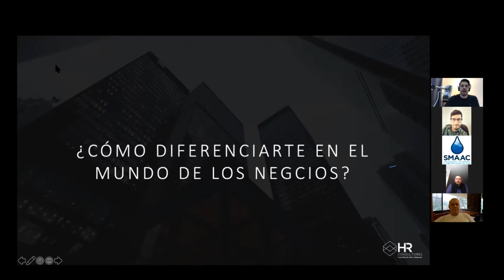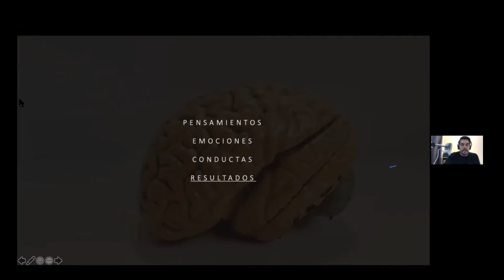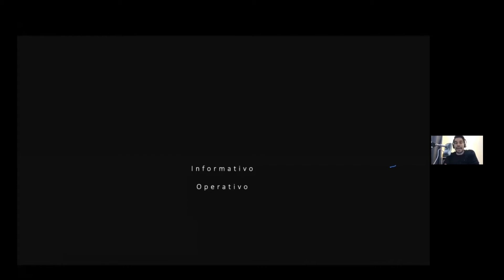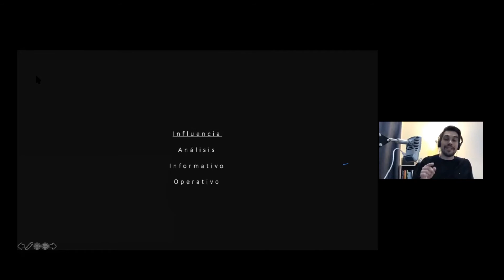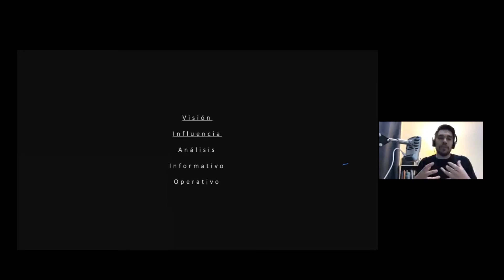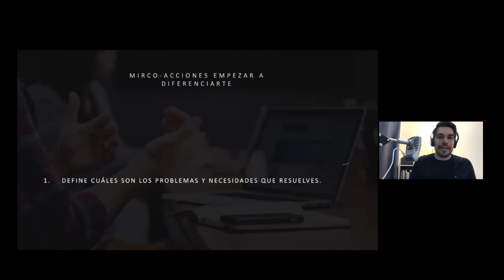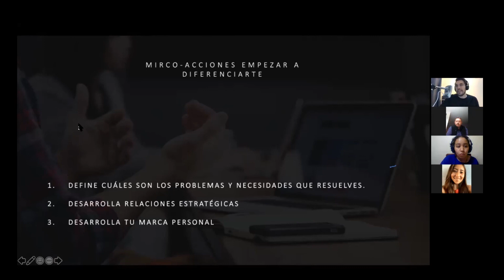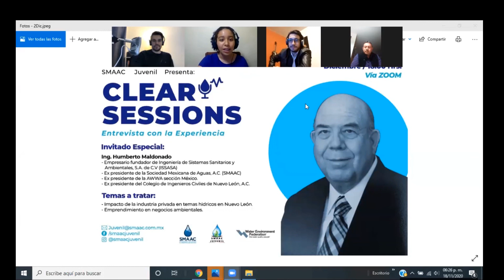Workshop: "Cómo diferenciarte en el mundo de los negocios"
Ante un año lleno de retos como lo ha sido este 2020, es importante estar preparado para todo tipo de cambios, conocer cuál es el diferenciador con el que cuenta cada persona y trabajar sobre metas y objetivos que nos ayuden a seguir creciendo.

La Sociedad Mexicana de Aguas A.C. y el Capítulo Juvenil trae para ti el Workshop "Cómo diferenciarte en el mundo de los negocios" por:

Elias Celis
-Consultor y creador de programas de crecimiento profesional
-Coach de emprendedores y líderes empresariales
-Creador y host de "Rock On Business" podcast de negocios y crecimiento personal.